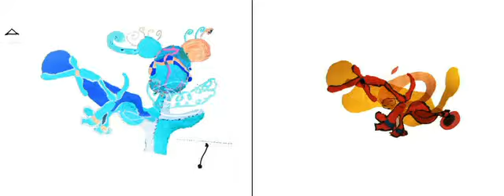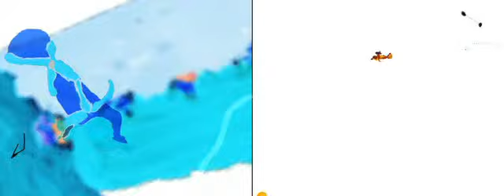Composition #1 Ste Luce sur Loire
film réalisé avec les élèves de 5C du collège La Renetière, Sainte Luce sur Loire. Travail de composition. Tableaux animés, inspirés de Miró.